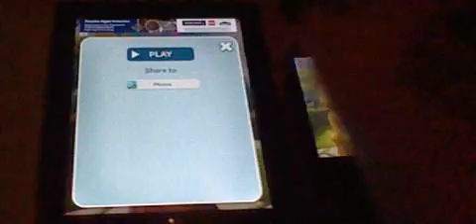Talking ginger keep taking a poop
he won't stop take a poop